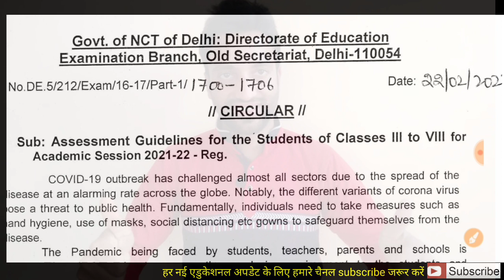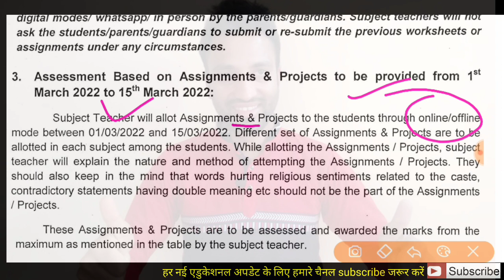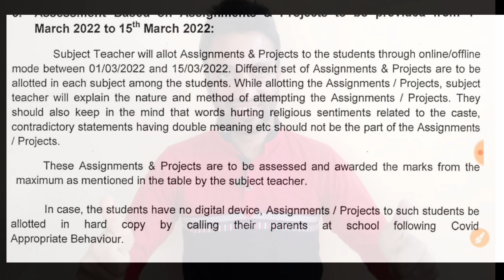Big Update for Exams-Will Papers be Online or Offline in Session 2021-22? What if no one has Phone?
सत्र 2021-22 की परीक्षा में कक्षा 3 से 8 तक सभी विषयों के 100 marks ऐसे मिलेंगे।